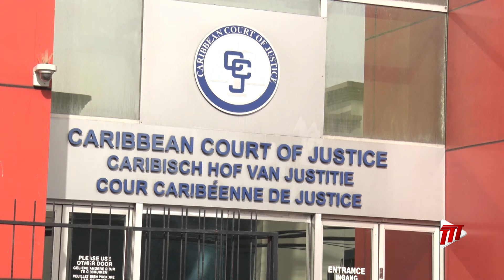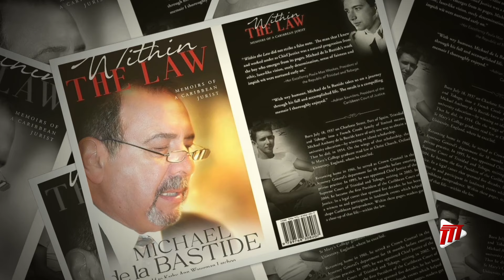Michael De La Bastide Dies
Former President of the Caribbean Court of Justice Michael De La Bastide has died. Mr. De La Bastide a past Chief Justice of Trinidad and Tobago and Trinity Cross holder passed early this morning (March 30). He was 86 years old.